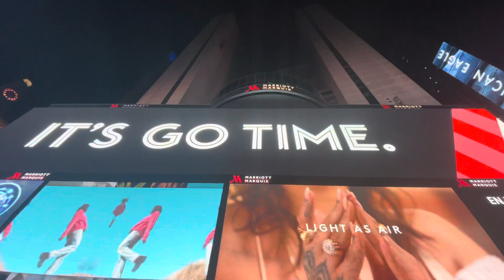BONUS: Scarlet Lady in NYC and My Favorite Restaurants on Board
I had a blast with Scarlet Lady in New York City, and because I went to NYC and also the Friends and Family voyage I was able to try all the restaurants on board. I ranked them from my least favorite to most favorite—but they’re all good!

What was your favorite?

Virgin Voyages is definitely becoming known for their great food!